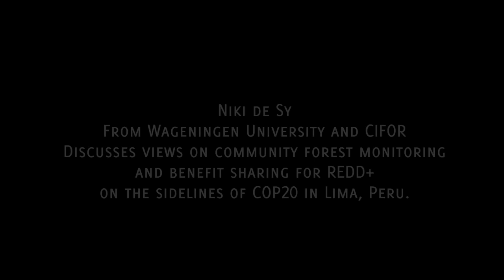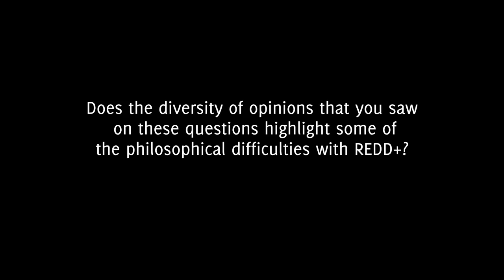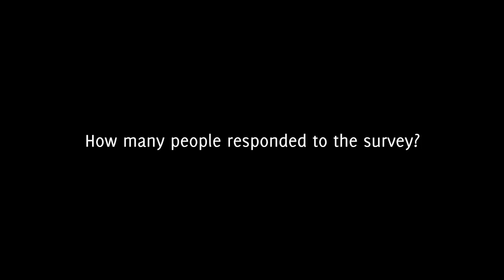Niki De Sy: REDD+ controversies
Niki De Sy, a PhD student at Wageningen University and part of CIFOR’s Global Comparative Study on REDD+, discusses responses to a survey about community forest monitoring and benefit sharing in REDD+ - and what they show about the controversies and philosophical sticking points of REDD+.